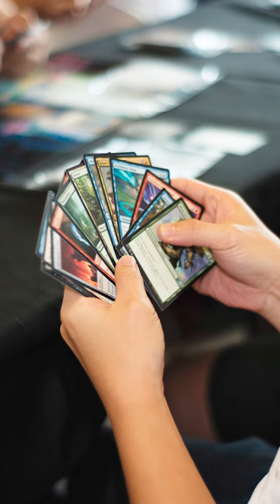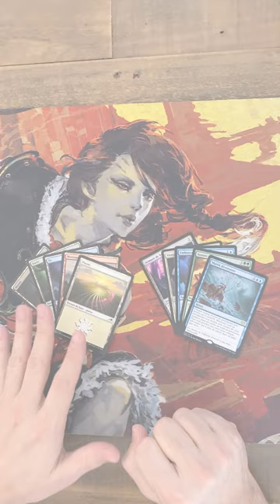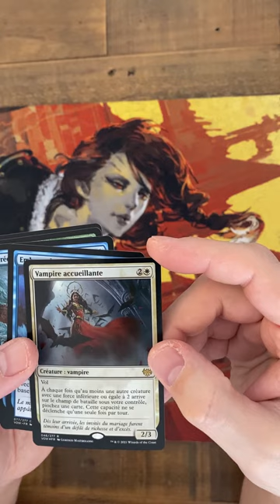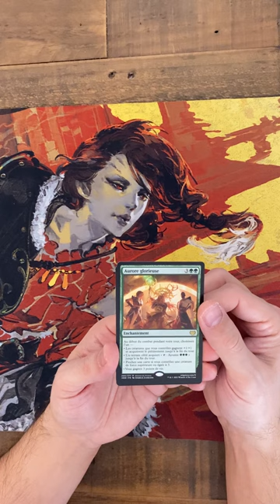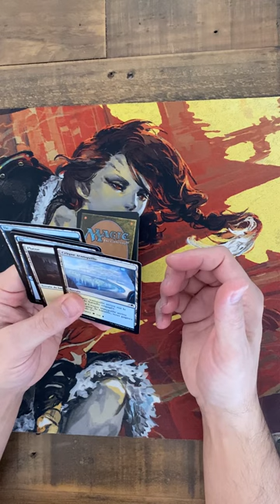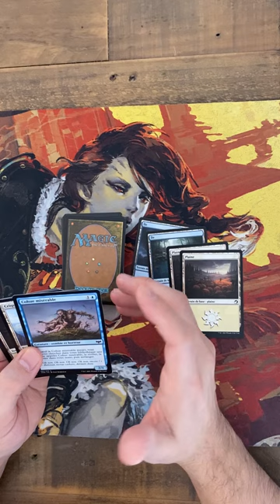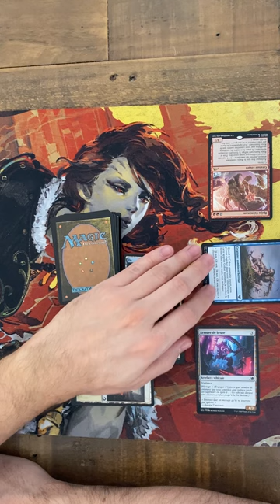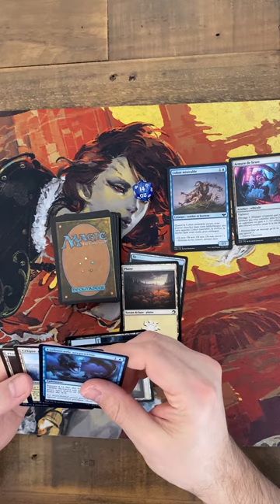Découvrez les règles de base pour jouer à Magic The Gathering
🎴 Envie de vous lancer dans le plus célèbre jeu de cartes à jouer et à collectionner au monde ? 💡 Apprenez les bases de Magic dans cette nouvelle vidéo !